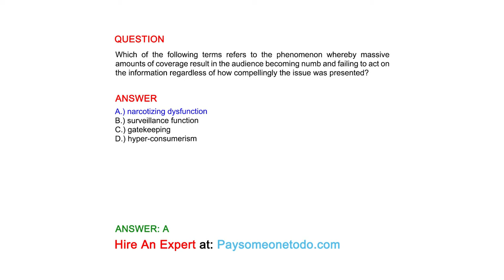Which of the following terms refers to the phenomenon whereby massive amounts of coverage...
QUESTION
Which of the following terms refers to the phenomenon whereby massive amounts of coverage result in the audience becoming numb and failing to act on the information regardless of how compellingly the issue was presented?

ANSWER
A.) narcotizing dysfunction
B.) surveillance function
C.) gatekeeping
D.) hyper-consumerism